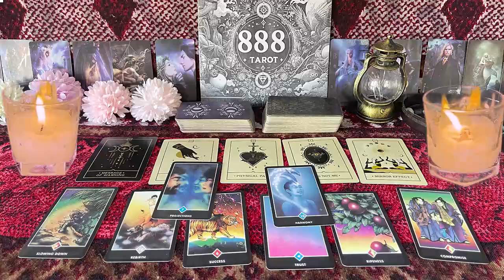CANCER OCTOBER 2024 - You Are Going To Become THE CENTER OF ATTENTION! CANCER OCTOBER 2024 TARO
CANCER OCTOBER 2024 - You Are Going To Become THE CENTER OF ATTENTION! CANCER OCTOBER TAROT LOVE READING
Hello!!!